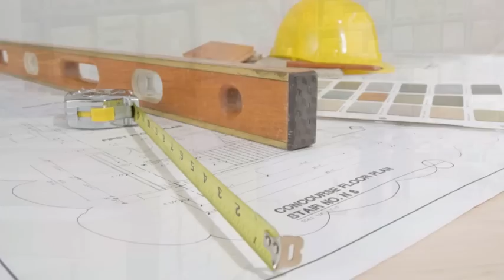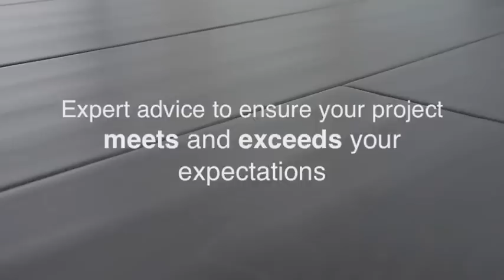Save up to 80% with BuildDirect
Learn why you save up to 80% on top quality products when you buy from BuildDirect.